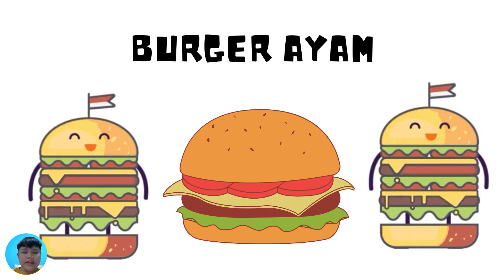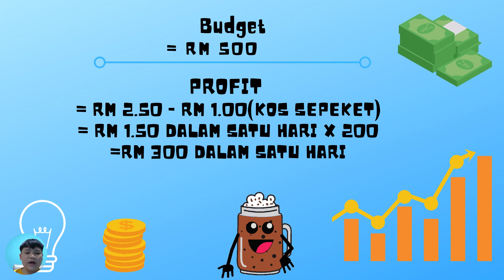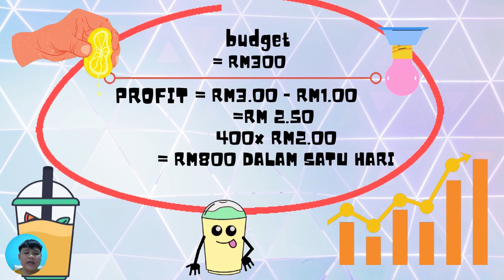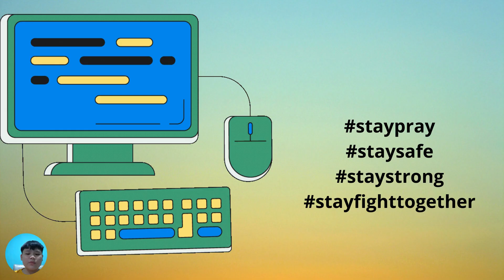MONEY SKIT 2